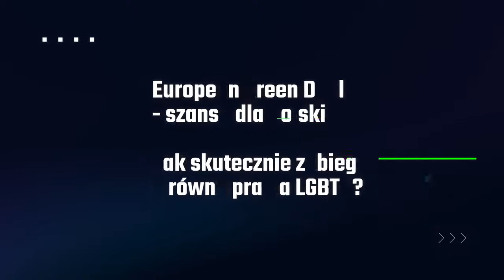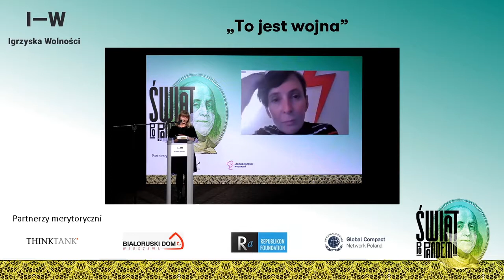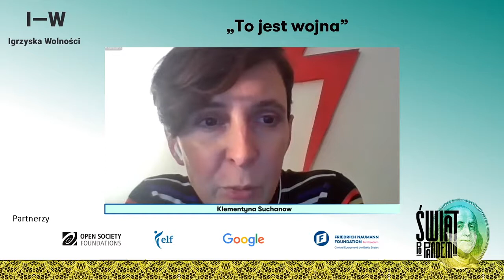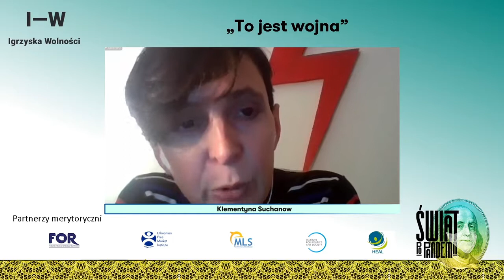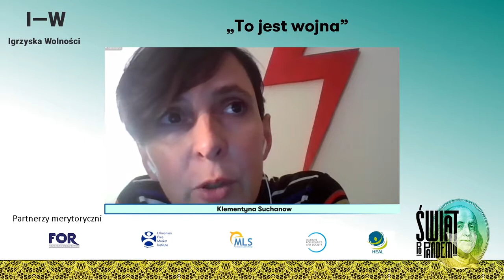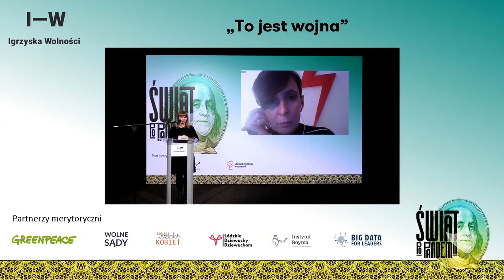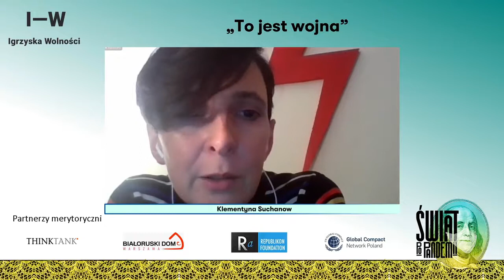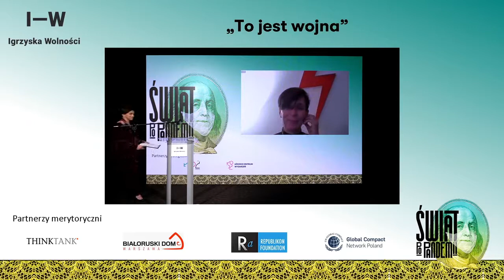IW 2020: To jest wojna - Klementyna Suchanow (ENG)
Zapraszamy do oglądania spotkania z Klementyną Suchanow – jedną z liderek Ogólnopolskiego Strajku Kobiet, autorką książki „To jest wojna. Kobiety, fundamentaliści i nowe średniowiecze” (Wyd. Agora).

„Mówią: „to jest wojna”. Ale kto ją wygra? Im dłużej się przyglądam temu zjawisku, tym bardziej rośnie we mnie przekonanie, że wygra wolność.

Dbajcie o siebie i nie dawajcie się ani cudacznym rycerzom zła, ani zwątpieniu.

Do zobaczenia na ulicy”.

Klementyna Suchanow

Spotkanie poprowadzi Marta Zdanowska – redaktorka, recenzentka teatralna i literaturoznawczyni. Związana z fundacją Łódzki Szlak Kobiet.

Wydarzenie organizowane jest pod matronatem Łódzkiego Szlaku Kobiet i Stowarzyszenia Łódzkie Dziewuchy Dziewuchom.

The meeting will be held in two languages: PL/ ENG - with simultaneous interpretation. / Spotkanie odbędzie się w dwóch językach : PL/ ENG - w tłumaczeniu symultanicznym.

Organizator:
Fundacja Liberté!

Partner Strategiczny:
Miasto Łódź, Łódzkie Centrum Wydarzeń

Partnerzy:
Open Society Foundations, European Liberal Forum, Google

Partnerzy wspierający:
Friedrich-Naumann-Stiftung für die Freiheit, Orange

Partnerzy innowacji:
Incredible Inspirations

Partnerzy merytoryczni:
4Liberty.eu, Fundacja FOR (Forum Obywatelskiego Rozwoju), Republikon Foundation, Movimiento Liberal Social, Lithuanian Free Market Institute, The Institute for Politics and Society, Green Peace Polska, Instytut Boyma, Big Data for Leaders, Heal Polska, THINKTANK Magazine, Symbal.by, NEXTA, Białoruski Dom w Warszawie, Global Compact Network Poland, Wolne Sądy, Łódzkie Dziewuchy Dziewuchom, Łódzki Szlak Kobiet

Partnerzy dialogu:
Atlas Network, Ikea

Partner technologiczny:
Microsoft

Partnerzy medialni:
Gazeta Wyborcza, TOYA TV, Angora, Onet, TOK FM